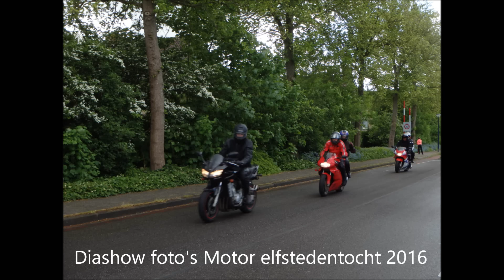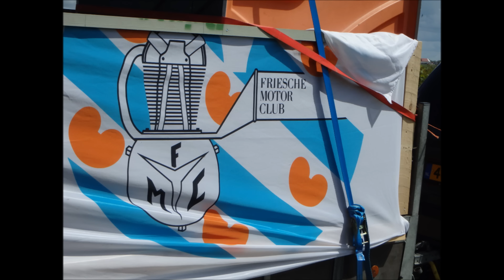Diashow motorelfstedentocht 2016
Diashow foto's Motor elfstedentocht 2016
Pinkstermaandag 16 mei 2016
Foto's gemaakt door: Chris Wijbenga
Foto locatie: Harlingen en Kimswerd
Foto's genomen tussen 11:40 en 13:45 uur.